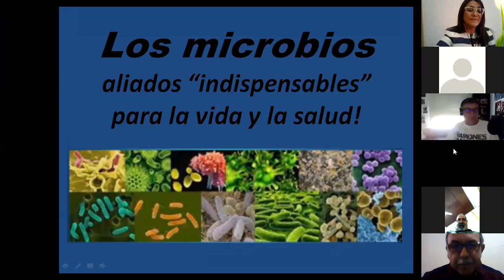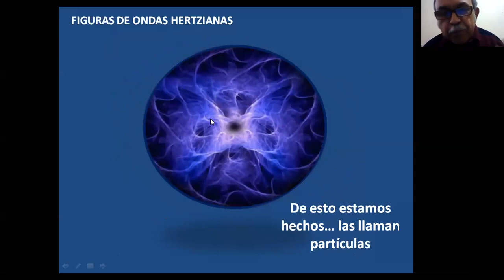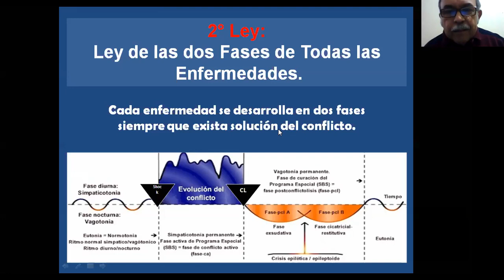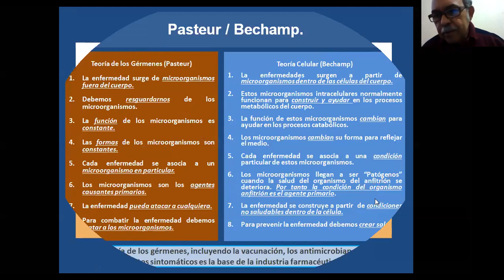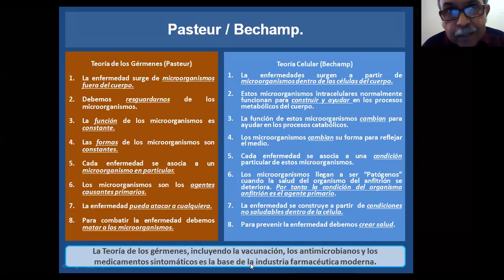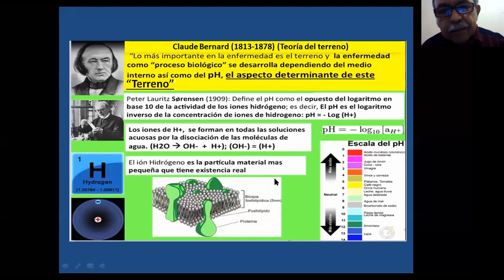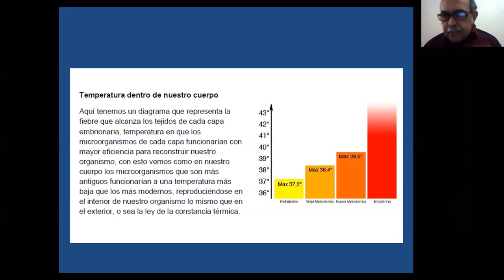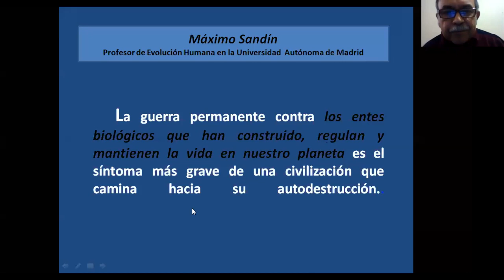4 Dr Roque Hernández VEN Los Microbios, aliados indispensables para la vida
Ponente:
 - Dr. Roque Hernández - VEN  "Los Microbios, aliados indispensables para la vida.

 1er Simposio Internacional " Neurociencia y Espiritualidad"
Moderadores: Juanma Fernández - Coord. Dragon Rojo - Compañeros de camino
Lic. Adonis Baissari - Coord Dragon Rojo - Especialista en dinámicas de sanación.
- Comunidad Internacional Dragón Rojo
- Centro de Investigaciones NeuroCiencias Aplicadas/Maracaibo